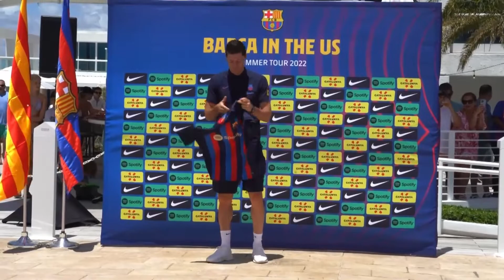Roma, ecco Dybala! Bremer erede di Chiellini / Il TG di StarCasinò Sport 21/07/2022 (ed. Mattino)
Dybala si presenta alla Roma, la Joya prende la numero 21 e promette gol e spettacolo. Juve, Bremer erede di Chiellini, il brasiliano prende la numero 3 e si propone come erede del difensore.